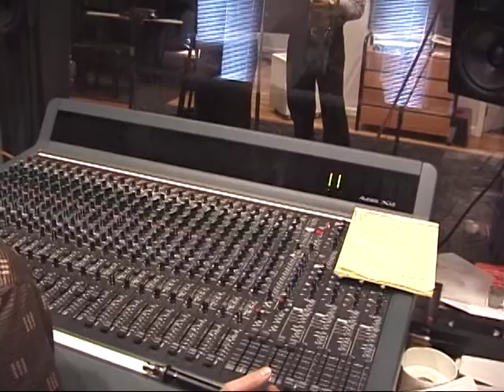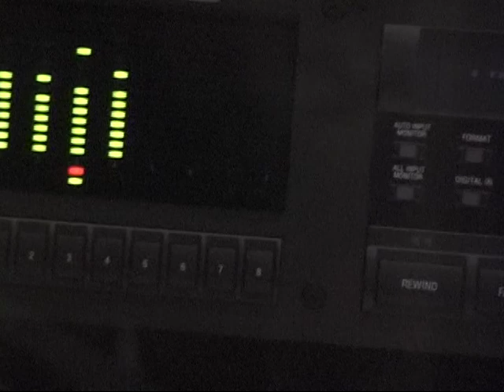Tony Gil and Pam Bricker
Award winning vocalists Tony Gil and Pam Bricker in the recording studio for "You Must Believe in Spring" CD. After the musicians left Tony and Pam re-record their vocal tracks. Also seen is the fabulous jazz harmonica player Hendrik Meurkens who was called in from New York to come into to the studio an add some playing to the vocals.